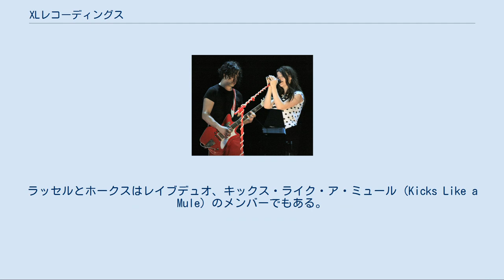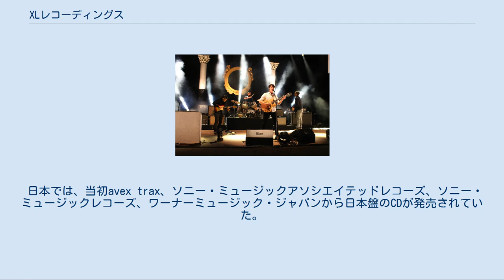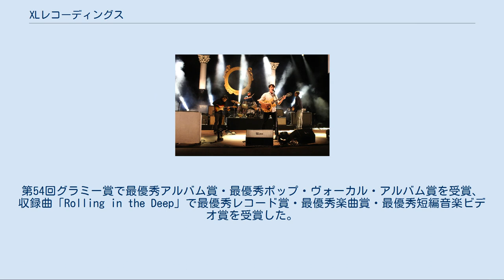XLレコーディングス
イギリスのレコード・レーベル
エレクトロニック・ダンス・ミュージック・レーベル
ヒップホップ・レコード・レーベル
ベガーズ・グループ
XLレコーディングス (XL Recordings) は、イギリスのインディー・レコードレーベル。
1989年にエレクトロニック・ダンス・ミュージックのレーベルとしてスタート、その後他のジャンルを手掛けるようになりインディー・ロックからヒップホップまで様々なアーティストが所属している。
傘下レーベルにヤング・タークス（Young Turks）を擁する。
 レーベル初期を代表するアーティストのプロディジー リチャード・ラッセル (Richard Russell)、ニック・ホークス (Nick Halkes)、ティム・パーマー (Tim Palmer) の3人がベガーズ・バンケット・レコードと共同で1989年に設立（ホークスは1993年に、パーマーは1994年にそれぞれ離脱）。
ラッセルとホークスはレイブデュオ、キックス・ライク・ア・ミュール (Kicks Like a Mule) のメンバーでもある。
初期はプロディジーをはじめとして、ベルギー・テクノ、ブレイクビーツ、ドラムンベースなどダンス音楽に特化したラインアップであったが、90年代後半からはフリーク・フォーク、オルタナティヴ・ロック、ヒップホップなど他のジャンルにも手を広げ、現在の所属アーティストは多様な顔ぶれとなっている。
 日本では、当初avex trax、ソニー・ミュージックアソシエイテッドレコーズ、ソニー・ミュージックレコーズ、ワーナーミュージック・ジャパンから日本盤のCDが発売されていた。
現在はホステス・エンタテインメントを通じて日本盤CDの販売を行っている。
 2006年6月にレディオヘッドのフロントマン、トム・ヨークのソロ・アルバム『ジ・イレイザー』がリリースされ、全米2位、全英3位、カナダ2位を記録した。
2007年10月にはレディオヘッドもXLと契約し、同年末にアルバム『イン・レインボウズ』がリリースされた。
 2011年、アデルの2ndアルバム『21』をリリースし、19カ国で1位を記録する。
第54回グラミー賞で最優秀アルバム賞・最優秀ポップ・ヴォーカル・アルバム賞を受賞、収録曲「Rolling in the Deep」で最優秀レコード賞・最優秀楽曲賞・最優秀短編音楽ビデオ賞を受賞した。
ザ・ホワイト・ストライプス レディオヘッド ヴァンパイア・ウィークエンド アデル 一覧と詳細は英語版「en:XL Recordings#Roster」を参照 過去のアーティストを含む 一覧と詳細は英語版「en:Young Turks (record label)Current artists」を参照 過去のアーティストを含む